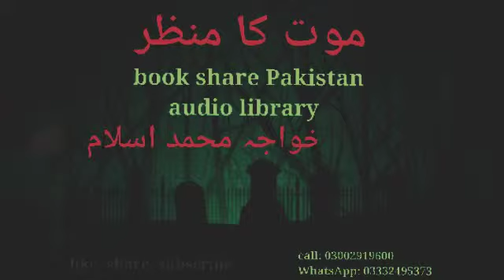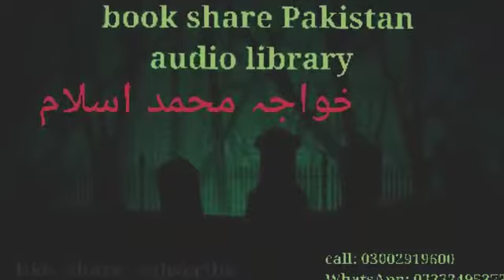Mout ka manzar part 2 | farhat Ishtiaq | book share Pakistan audio library